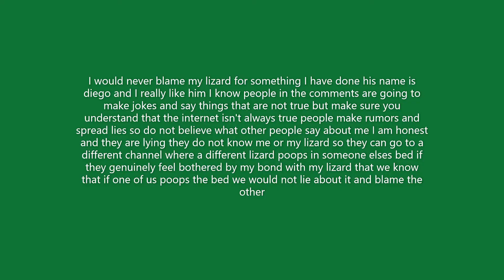Guilt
Diego is not showing any remorse for his actions